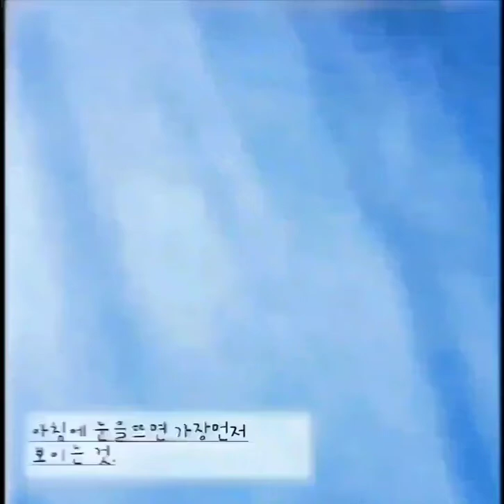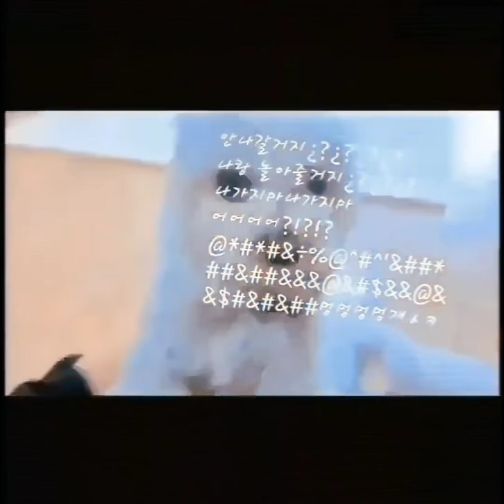아침에 출근하기 힘든 이유...